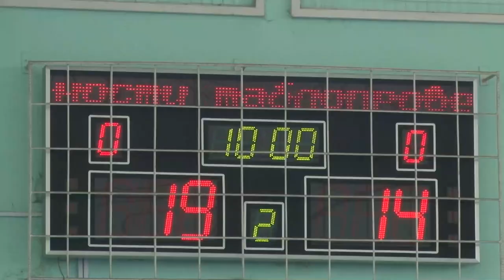Первенство Московской Области по баскетболу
В Звенигороде прошел финал первенства Московской области среди юношей по баскетболу. Спортсмены из 12 команд демонстрировали свое мастерство в течение полугода. В финальной игре за первое место сразились 4 команды.